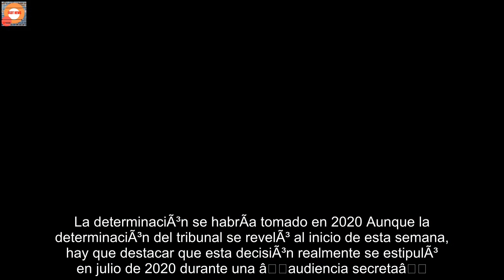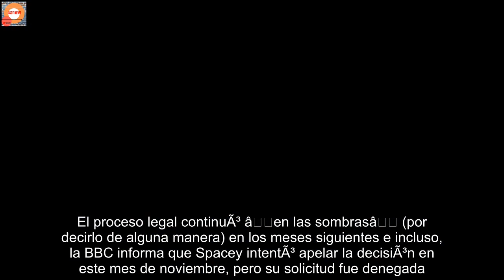Â¡TÃ³mela! Revelan la millonada que Kevin Spacey debe pagar a la productora de 'House Of Cards'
Han pasado prÃ¡cticamente cuatro aÃ±os desde que Kevin Spacey fue despedido de House Of Cards a raÃ­z de las acusaciones en su contra por conducta inapropiada y acoso sexual. Y aunque el tiempo ha pasado, la polÃ©mica se mantiene a flote.   Esta vez, se dio a conocer que el actor deberÃ¡ pagar mÃ¡s de 30 millones de dÃ³lares a Media Rights Capital, la casa productora de la aclamada serie que se distribuye en Netflix. SegÃºn los reportes, el fallo de las autoridades se dio a mediado de 2020, pero fue hasta el pasado lunes 22 de noviembre que se hizo pÃºblica la informaciÃ³n.  La millonada que Kevin Spacey debe pagar a la productora de âHouse Of Cardsâ Kevin Spacey era una de las figuras de House Of Cards interpretando a Frank Underwood; uno de los rostros mÃ¡s reconocibles de la popular serie. En 2017 perdiÃ³ el papel -y el prestigio de la industria hollywoodense- tras el escÃ¡ndalo donde se le acusaba de conducta sexual inapropiada (POR ACÃ les recordamos quÃ© pasÃ³).   Las acusaciones seguÃ­an saliendo y era prÃ¡cticamente inevitable que el actor saliera del programa. Esto hizo perder a la productora Media Rights Capital y a Netflix varios millones de dÃ³lares pues ya tenÃ­an mucho contenido listo para continuar con la serieâ¦. evidentemente, todo eso se debiÃ³ desechar para nunca ver la luz.  Â¿Y quÃ© procediÃ³ entonces? Pues bien, el pasado lunes 22 de noviembre se hizo pÃºblica la informaciÃ³n de que Kevin Spacey debe pagar 31 millones para indemnizar a Media Rights Capital, ya que su situaciÃ³n prÃ¡cticamente echÃ³ por la borda los planes a futuro de la serie y eso, le costÃ³ un buen dinerito a los productores. BÃ¡sicamente, la demanda de la casa productora -registrada en enero de 2019- pretende recuperar el dinero perdido en costos de producciÃ³n luego de desechar todo el material que ya estaba preparado para futuras temporadas. AdemÃ¡s, tambiÃ©n se presentÃ³ el argumento de que Spacey violÃ³ la polÃ­tica de acoso sexual del estudio.  La determinaciÃ³n se habrÃ­a tomado en 2020 Aunque la determinaciÃ³n del tribunal se revelÃ³ al inicio de esta semana, hay que destacar que esta decisiÃ³n realmente se estipulÃ³ en julio de 2020 durante una âaudiencia secretaâ. De acuerdo con Variety, el juez involucrado emitiÃ³ un fallo de 46 pÃ¡ginas -que aÃºn es confidencial- del cual solo se sabe, es a favor de Media Right Capital.   El proceso legal continuÃ³ âen las sombrasâ (por decirlo de alguna manera) en los meses siguientes e incluso, la BBC informa que Spacey intentÃ³ apelar la decisiÃ³n en este mes de noviembre, pero su solicitud fue denegada. El fallo a favor de Media Rights Capital que se determinÃ³ en 2020, se dio a conocer apenas en estos dÃ­as ya que los abogados del estudio presentaron una solicitud judicial el pasado 22 de noviembre para confirmar la compensaciÃ³n que el actor debe otorgar. AsÃ­ que sÃ­: Kevin Spacey tiene que pagar la millonada sea como sea.